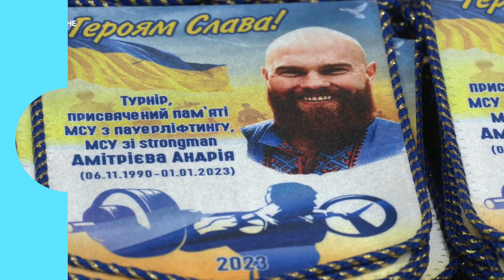У Сумах відбувся чемпіонат області з пауерліфтингу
У Сумах відбувся чемпіонат області з пауерліфтингу. Цього року його присвятили Андрію Дмітрієву, який загинув, боронячи Україну.